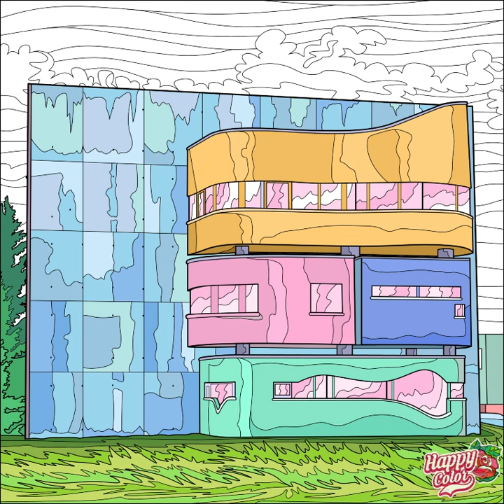[Happy Color] Wall House II, Groningen, The Netherlands 🇳🇱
Wall House II (also known as Bye House) is an historic building in Groningen, Netherlands, that was designed by John Hejduk. It is one of his few realized designs.

Hejduk originally designed Wall House II as a residence to be built in Ridgefield, Connecticut. However, due to cost constraints, the project was abandoned. In 2000, a Dutch development company, Wilma, started building the house in Groningen, based on Hejduk's original design and later revisions.

Wall House II has a very large wall as its central feature, composed of four organic-formed rooms and a long, narrow corridor. It is considered a mix of Cubist painting, Surrealist sculpture and architecture.